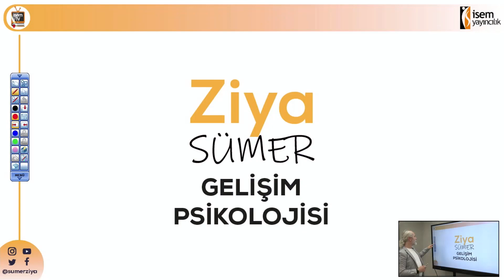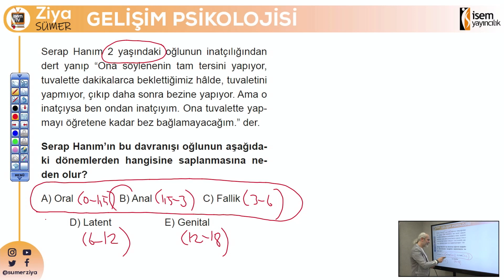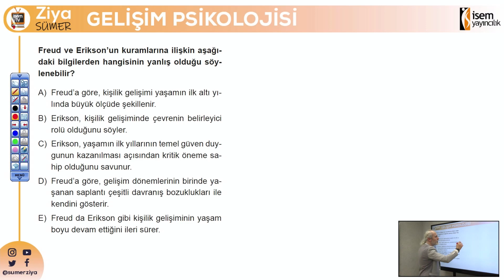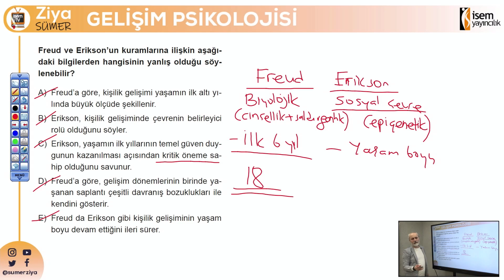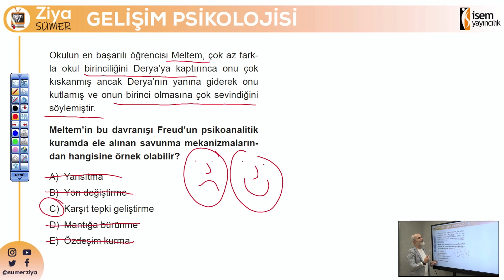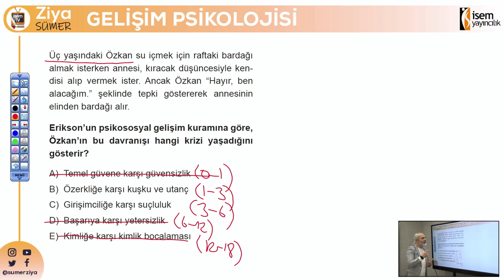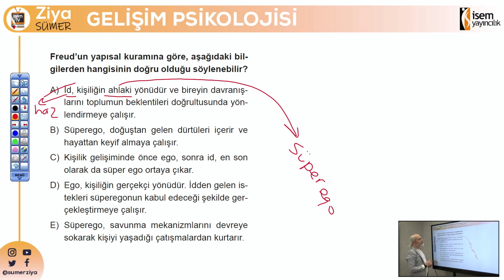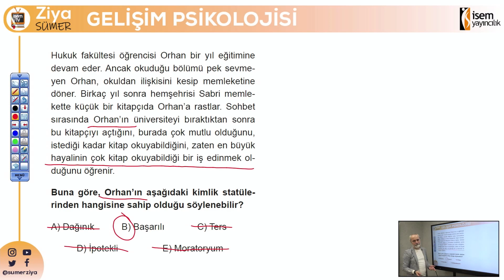06) KPSS Eğitim Bilimleri - Gelişim Psikolojisi Genel Tekrar Soru Çözüm / Ziya SÜMER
Gelişim Psikolojisi  genel tekrar soru çözümleri ile Ziya SÜMER Hocamız sizlerle...